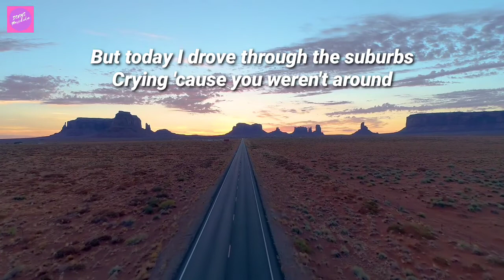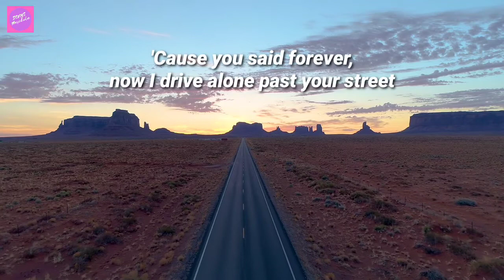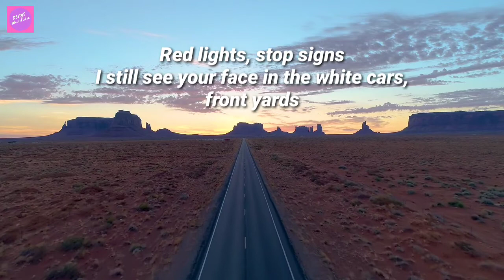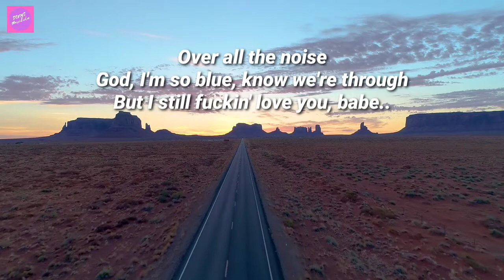Olivia Rodrigo - Drivers License - Song Lyrics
Song Lyrics ;